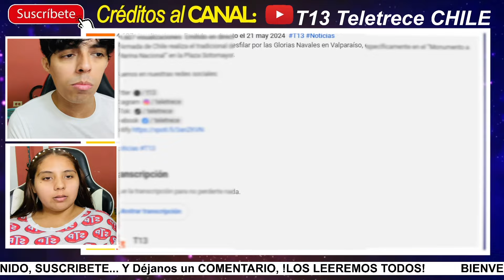💥CHILE REACCIÓN/BESTIAL! ASÍ de IMPONENTE fue el DESFILE de las GLORIAS NAVALES en Valparaíso 2024🇨🇱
AGRADECIMIENTOS ESPECIALES al Creador del Video Original → @t13